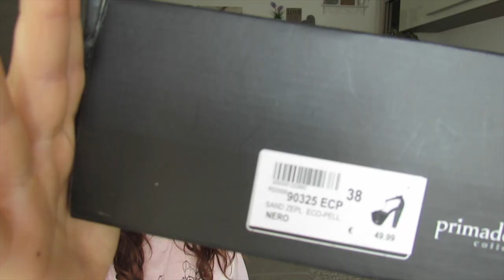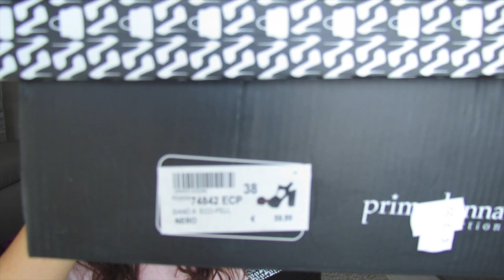✿ HAUL : FINE SALDI ESTATE 2017✿